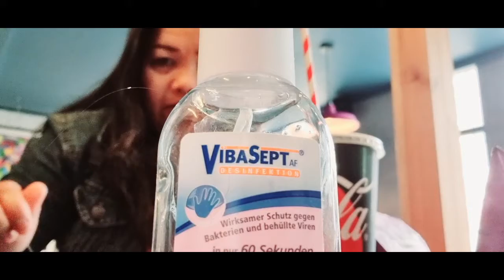Date with BFF